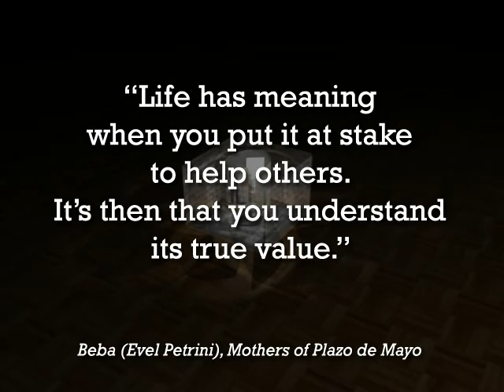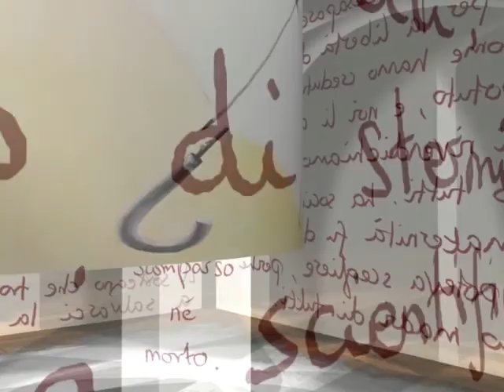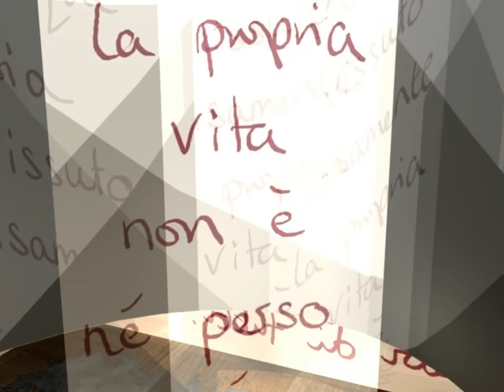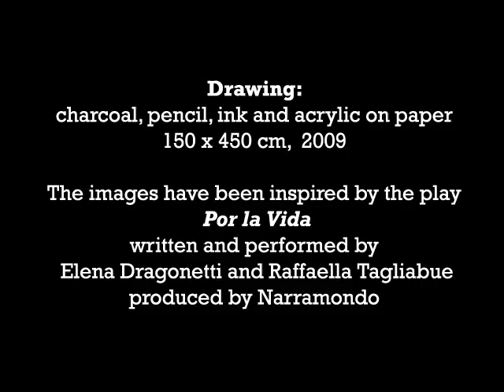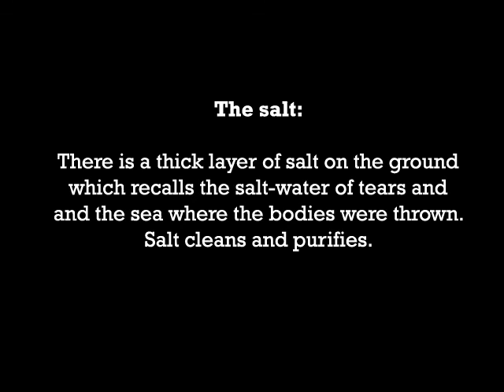You stole my body but I'm still dancing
The installation commemorates the 30,000 desaparecidos of Argentina and the Madres di Plaza de Mayo who are still working today to put their children's revolutionary ideas into practice. Our university teaches an ethical politics, based on love and respect for others. The young believe politics is for those who steal. Our children taught us that life has value when you put others first. Strength comes from working together.

Charcoal, ink and acrylic on paper (150cm x 600cm) suspended in a circle 200 cm in diameter.
Veils of varying dimensions with text painted in acrylic.